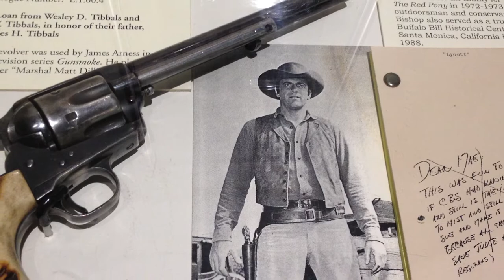"GUNSMOKE" The Guns of Matt Dillon!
What happened to all the guns from your favoriteTV Westerns? Find out how armorer and gun collector Al Frisch ended up with many of them in this episode of A WORD ON WESTERNS.